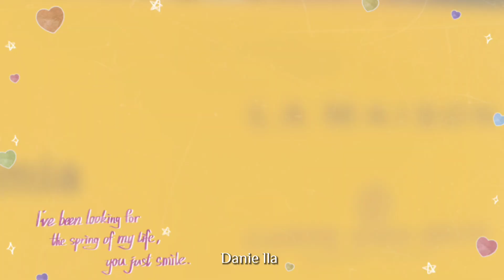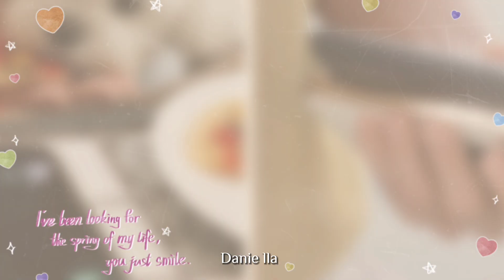[BINJIN SPOTTED LAST SATURDAY BUYING A BABY COT CRIB | THIS IS THE PLACE WHERE THEY HAD A DATE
Binjin were spotted at La Maison buying baby crib and had a lunch date together after shopping.

Spreading Goodvibes
Godbless 🙏🏻